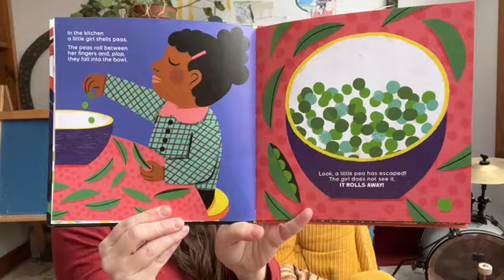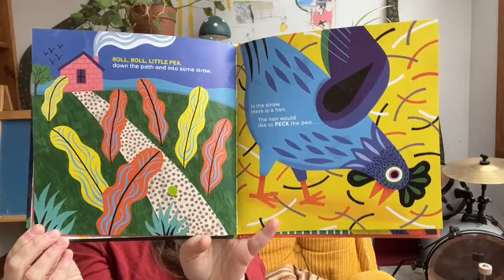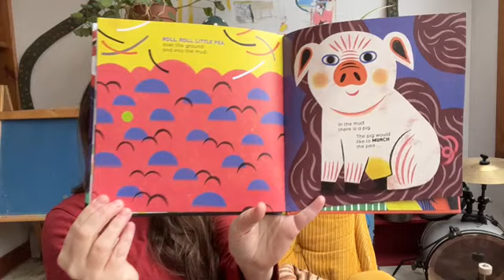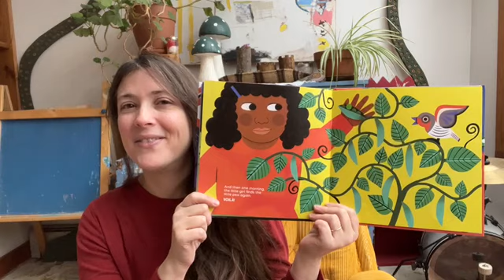Roll Roll Little Pea Preschool Learning Video Toddler Literacy Picture Book Read Aloud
Roll Roll Little Pea by Cécile Bergame and Magali Attiogbé. Translated by Angus Yuen-Killick. Published by Red Comet Press.

Similar to the Gingerbread Man stories, this is a wonderful book for young children about a pea that rolls past many animals to get to it's spot in the ground. Wonderful rhymes and repeating phrases, a great book to listen to and retell again and again.

For more learning adventures, visit Story Adventures with Meredith at storyadventureswithmeredith.com